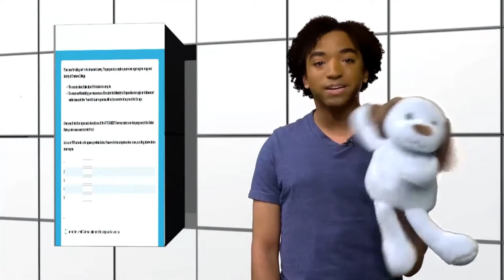Common Agenda | Fall 2015 | Emerson Channel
Compilation of my time as co-host of the Emerson Channel parody, culture recap show, Common Agenda, during Fall 2015.